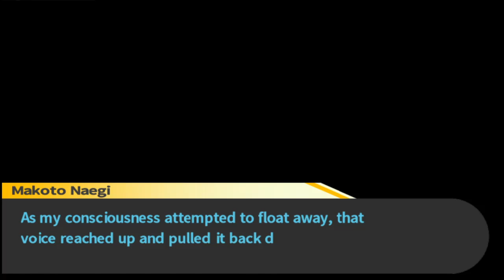Danganronpa: Trigger Happy Havoc -Part 120- Funny Bros Industries